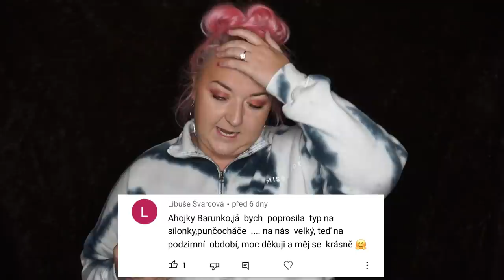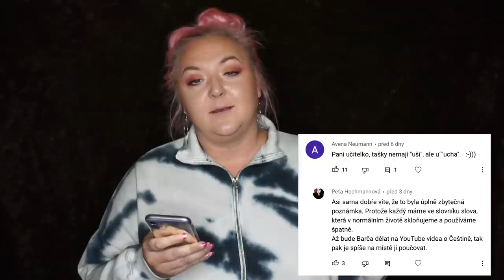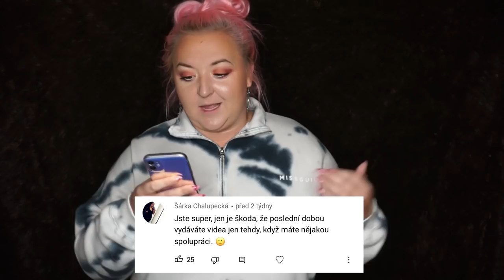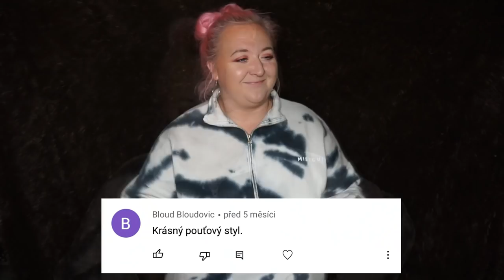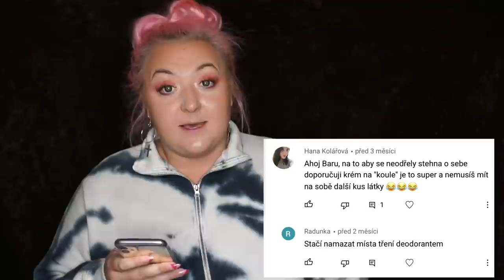REAKCE na vaše komentáře | Odpovídám a reaguji na příspěvky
ODPOVĚDI na NEJČASTĚJŠÍ DOTAZY:
Je mi 30 let.
Učím na Základní škole.
Nahrávám videa na kompakt Sony Alpha 5100.
Videa upravuji v programu Sony Vegas 17.0 a Filmora.